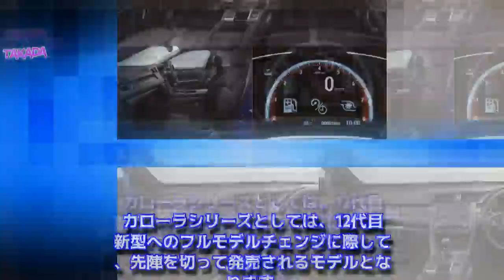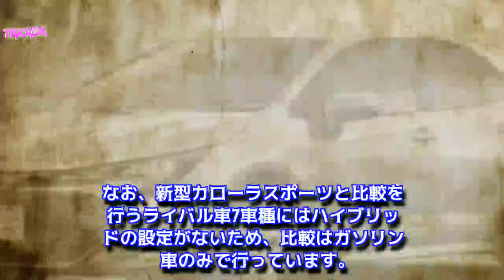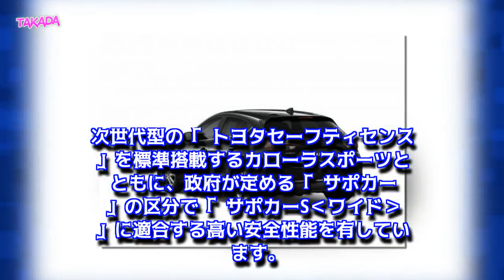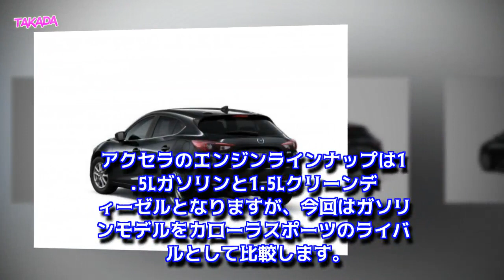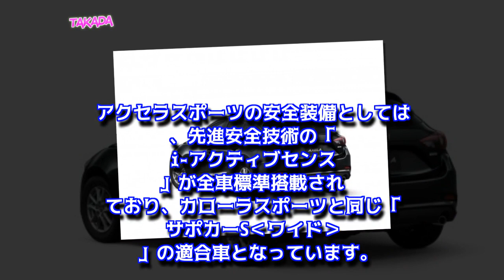【トヨタ新型カローラスポーツ】ライバル7車種徹底比較 1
トヨタの新型ハッチバック「カローラスポーツ」のライバルは国内外5ドアハッチバック！ライバルになる7車種と、スペックや装備などを徹底比較します。12代目カローラとして、シリーズの先陣を切って投入された新型カローラスポーツ。最新のトヨタセーフティセンスなど、価格以上の充実装備が魅力です。ライバル車はどの車に？